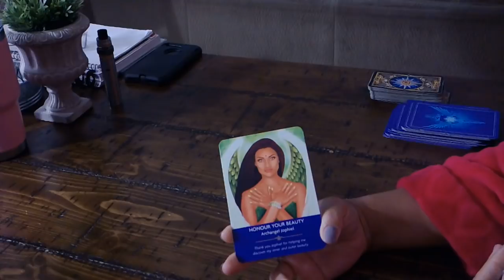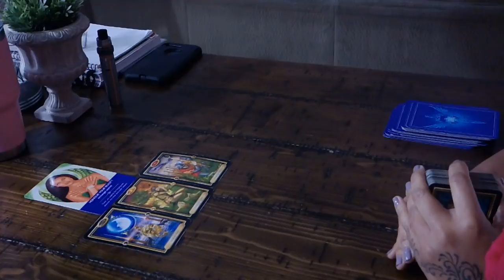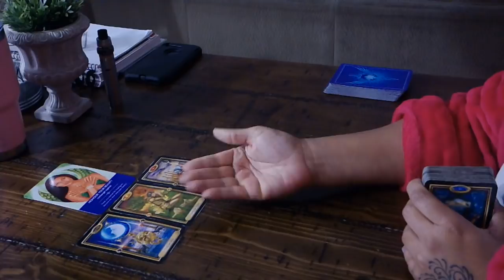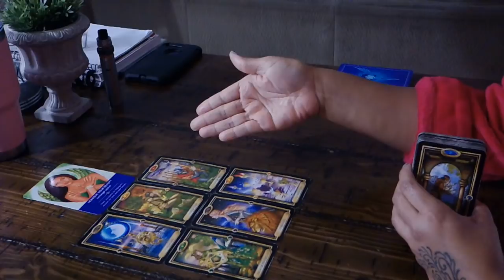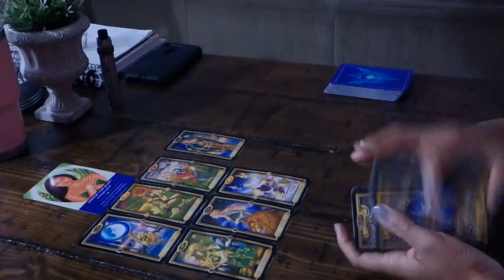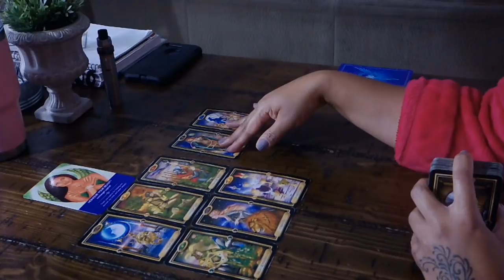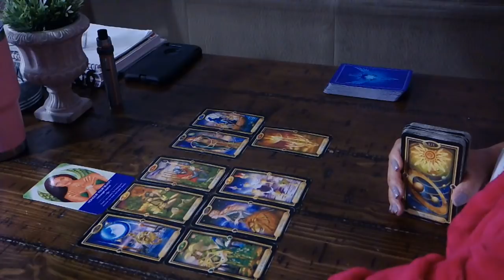CAPRICORN~THEY HURT YOU BUT IT HAS ONLY MADE YOU STRONGER!~JAN.19-20 TAROT READING